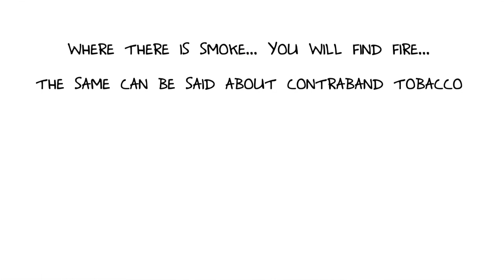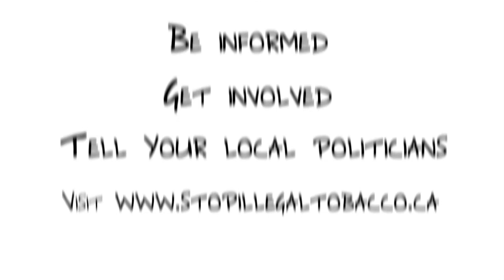Public Awareness Of Contraband Tobacco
Government's lose billions of dollars in uncollected tobacco taxes as contraband tobacco is being sold at a tenth of the price of taxed legal tobacco product.

OCSA - Ontario Convenience Stores Association